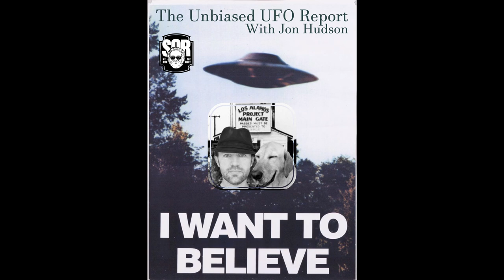The Unbiased UFO Report with Jon Hudson - Sept. 8, 2021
September 8, 2021 - The Unbiased UFO Report with Jon Hudson

The Unbiased UFO Report With Jon Hudson -The Black Vault and T T S A  any news ?

Spaced Out Sunday's with Paranormal Lawyer Michael W Hall!